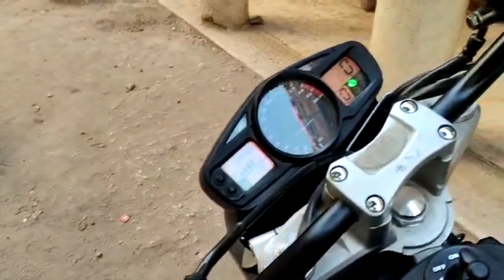سوزوكي بيبي كينج 900 زيرو Suzuki BBKing 2008